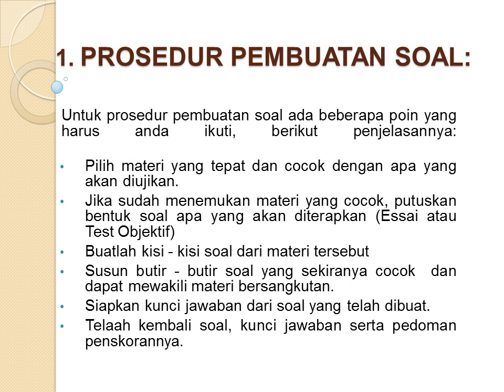Cara Membuat Soal yang Baik dan Benar